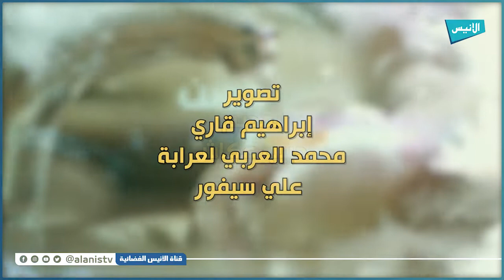إنها الصلاة الجزء الثاني | 21 آزال تنزيلث (تعظيم قدر الصلاة)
5000
فيسبوك :